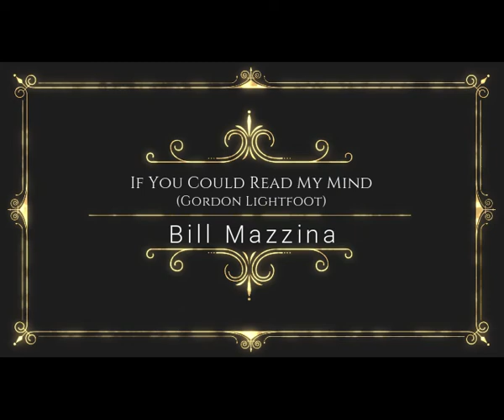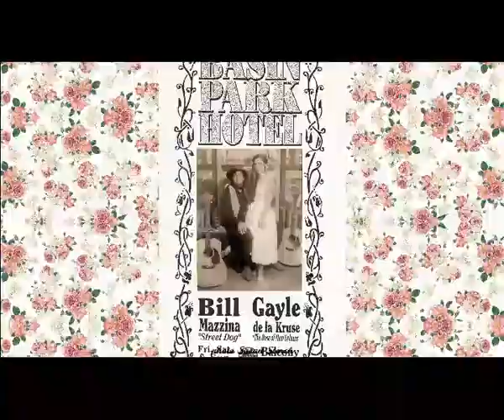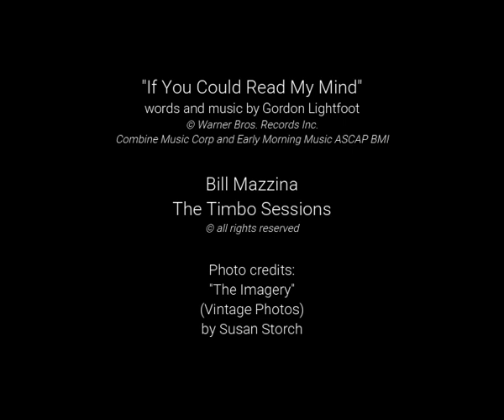Bill Mazzina, "If You Could Read My Mind"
Bill Mazzina "The Timbo Sessions"
Bill Mazzina playing Gordon Lightfoot's 'If You Could Read My Mind'.
Vintage studio images: Susan Storch

Words and music Gordon Lightfoot
Warner Bros Records Inc. Released on Reprise label 1970 Combine Music Corp. and Early Morning Music ASCAP BMI